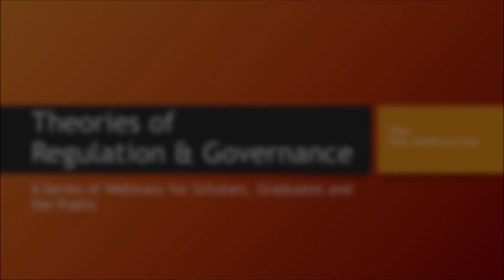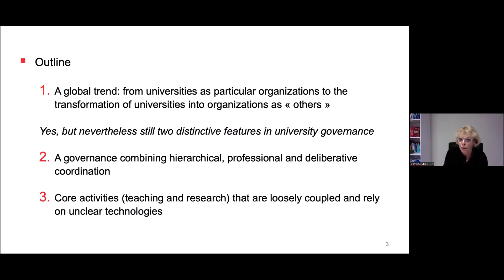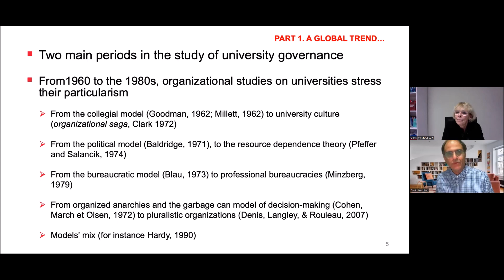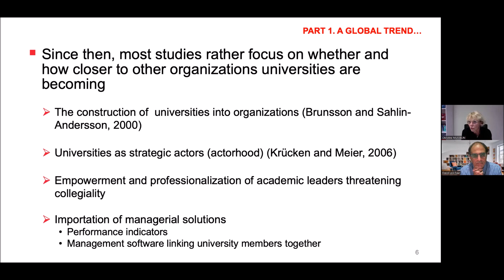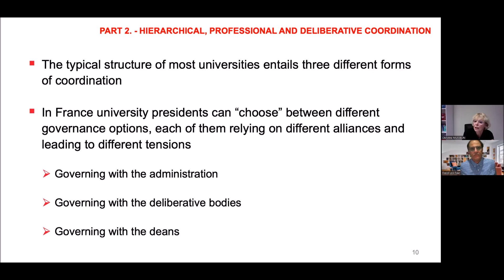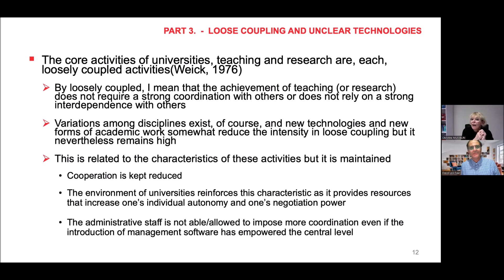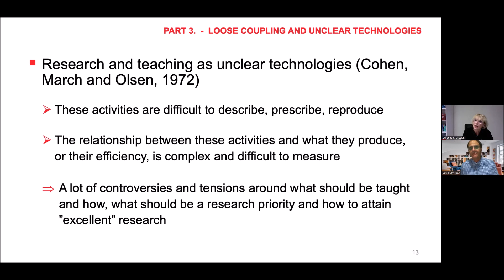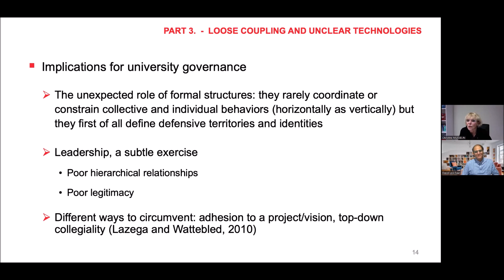Christine Musselin - Is the Governance of University Unique?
Prof. Christine Musselin, Is the Governance of University Unique?

In her talk Christine Musselin will first provide an overview of the literature on university governance. She will then argue that despite the reforms aimed at empowering academic leaders and introducing managerial practices and instruments in higher education institutions, university governance remains specific in two ways. First because universities all rely on a mix of administrative, political and deliberative forms of coordination. Second because, intrinsically, teaching and research are loosely coupled activities mobilizing unclear technologies: therefore they are hardly compatible with top-down leadership.

Christine Musselin is a member of the Centre for the Sociology of Organizations (CS0), a Sciences Po and CNRS research unit. She leads comparative studies on university governance, higher education policies, and academic labour markets. She has been a DAAD fellow in 1984-85 and a Fulbright and Harvard fellow in 1998-99. She has led the CSO from 2007 to 2013 and has been the Vice-president for Research of Sciences Po from June 2013 to November 2018. She is the author of The long March of French Universities, New York, Routledge (2005) and The markets for academics, New York, Routledge (2009). One of her last book La grande course des universités was published by the Presses de Sciences Po in 2017.